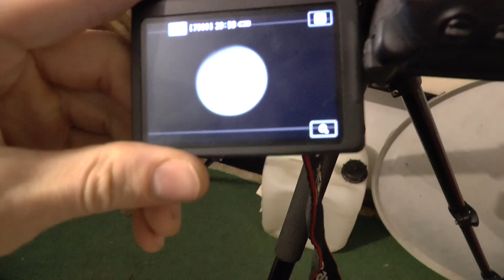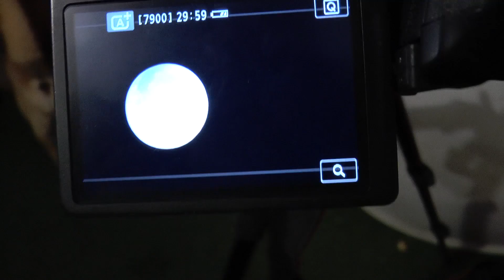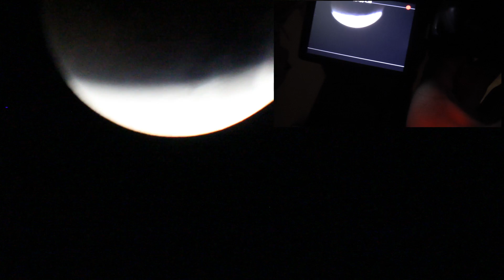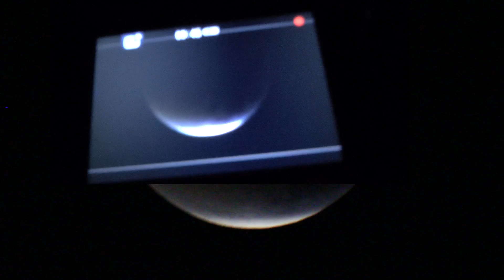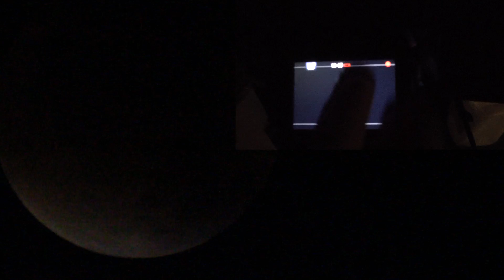Лунное затмение. Германия. 28.09.2015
Мой сайт, на нём только глубинная информация.
+18 и со здоровой психикой.
Верующим людишкам вход запрещён.